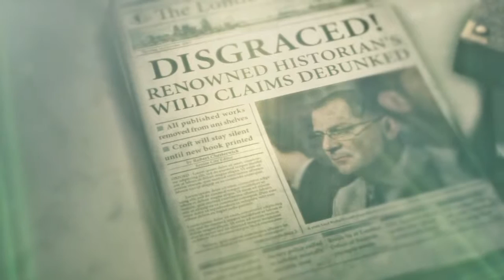Rise of the Tomb Raider Part 2